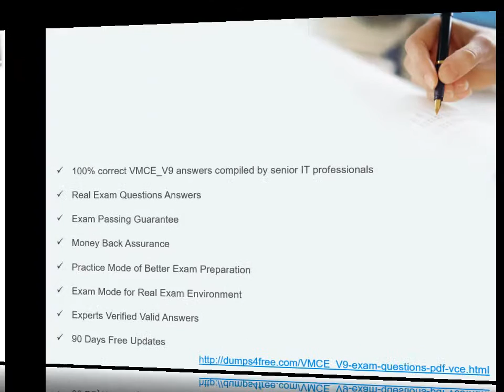How can I pass VMCE-V9 exam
Dumps4free is the top of the website in the word for VEEAM Exam Dumps. Dumps4free is providing of VEEAM Certified Engineer (VMCE9) Exam braindumps. Its braindump is 100% valid and verified by IT experts. We are providing exam passing guarantee and 100% money back guarantee with 3 months free updates. Just download and pass your exam in the first attempt.